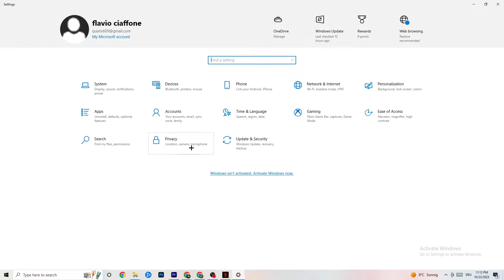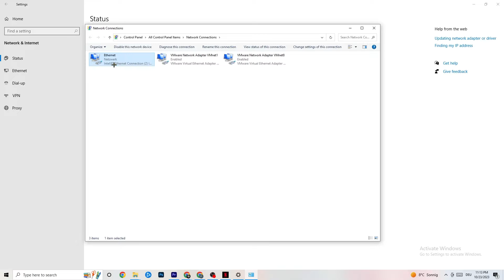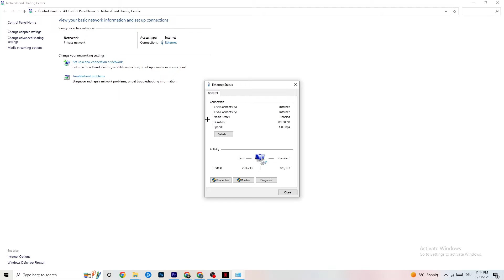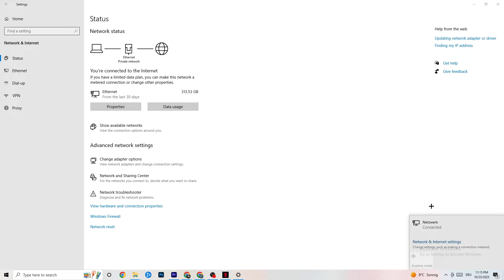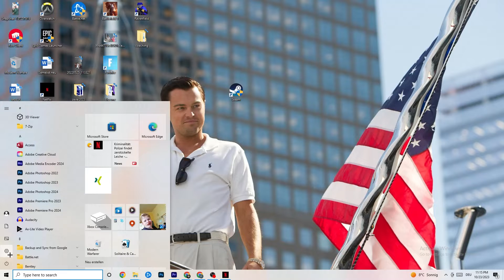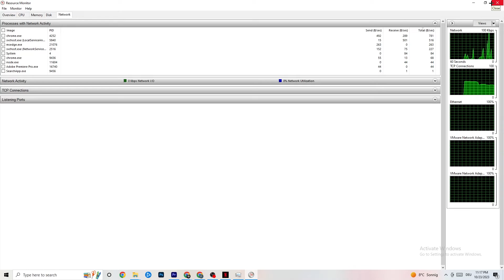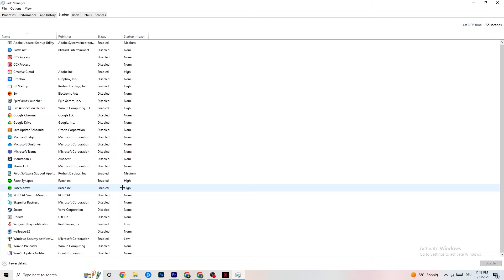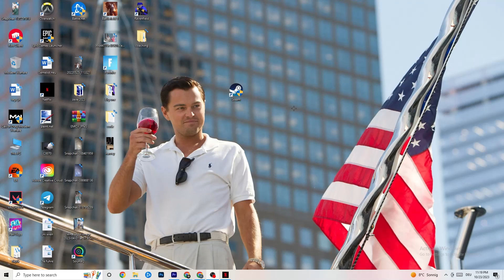How To LOWER PING & Fix Server/Connection in Factorio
Get lower ping Factorio,
Get lower ping on Factorio,
Factorio lower ping,
Get lower ping in Factorio,
Lower ping,
How to improve ping in Factorio,
Factorio how to get lower ping,
Low ping Factorio,
How to fix Factorio ping,
Factorio connection problem,
Factorio connection issues,
Factorio connection error,
Factorio connection issues pc,
Factorio network connection lost fix pc,
How to fix Factorio network connection lost,
Fix Factorio connection issues,